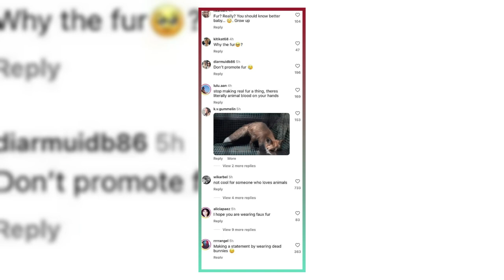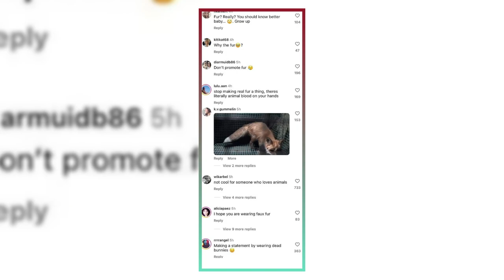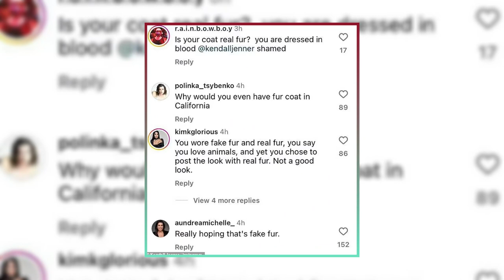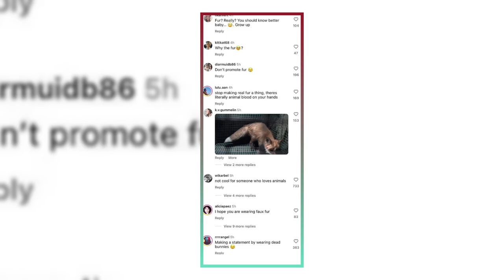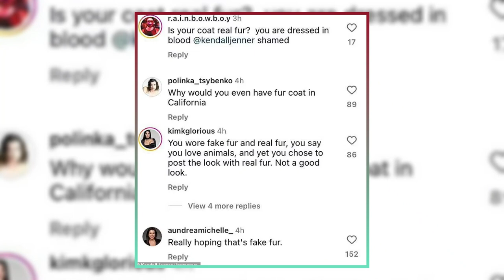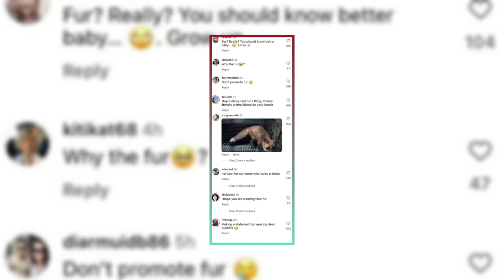Kendall Jenner’s Faux Fur Jacket: A Response to Criticism?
Kendall Jenner, a reality TV star and the creative director of Alo Yoga, recently posted some stunning photos of herself wearing a fluffy white jacket made of faux fur. The jacket, which costs $698, is part of Alo Yoga’s winter collection and features a cozy hood, a zip front, and side pockets.

Jenner paired the jacket with black shades, leather gloves, tights, and shoes, and posed on a snowy mountain. She also promoted her 818 Tequila brand in some of the shots, holding a bottle in her hand.

The faux fur look comes after Jenner faced backlash from animal activists for wearing a real fur coat in Aspen, Colorado, last week. Many of her followers criticized her for supporting the cruel fur industry and called her outfit ‘vile’ and ‘Chewbacca Barbie’.

Jenner did not respond to the negative comments, but her latest post seems to suggest that she is aware of the controversy and wants to show a more animal-friendly side of herself.

What do you think of Kendall Jenner’s faux fur jacket? Do you think it is a genuine gesture or a publicity stunt?